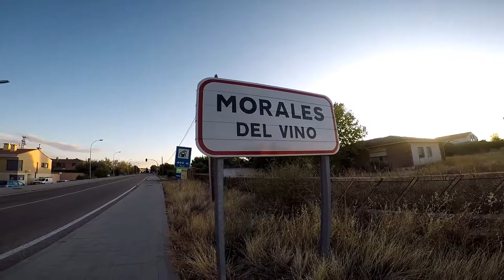Natividad Nos Muestra y Explica Cómo Reconstruyó Su Casa, En Morales Del Vino - Zamora.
Natividad ( Persona Entrañable ), Nos Muestra y Explica Cómo Reconstruyó ( Junto Con Su Marido ) Su Casa En Morales Del Vino - Zamora.